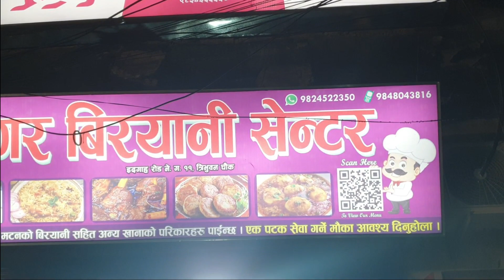THANDA(not cool ) Vlog | Saral Raw | 365 Days Challenge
Hey, everyone! The reason I've named this vlog "Thanda Vlog" is because there isn't much happening today, so I'm calling it a chill vlog.